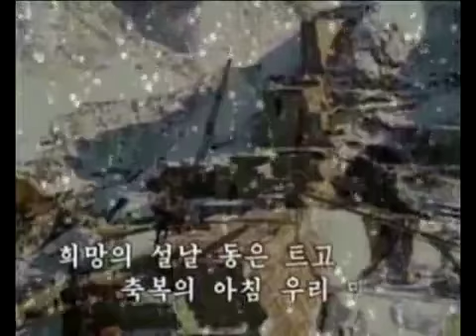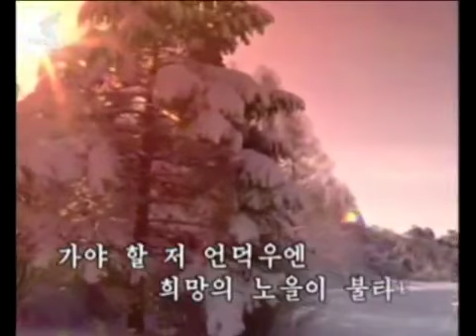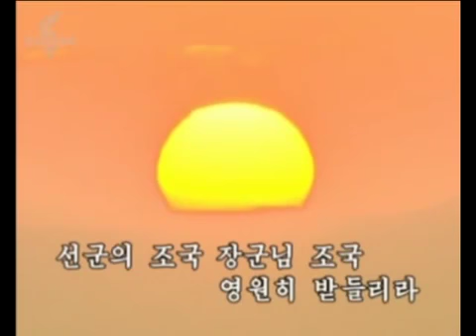New Year [Subtitles]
Korean title: 설날
Japanese title: お正月
Year of creation: 2010

This song was broadcasted on KCTV on New Year's Eve 2012 after a moment of reverence for the late Kim Jong Il. The song was followed by "Footsteps".

Korean People on the New Year
 The entire Korean people greet the New Year Juche 107(2018) with greater ambition and hope for the future.
  On the New Year's Day the Korean people first visit the bronze statues of the great leaders Kim Il Sung and Kim Jong Il who devoted their all only to the country and people and pay respects to them.
  Streets and villages of Korea have been decorated in a festive mood and the people are full of joy.
  The Korean people have unusual pride and honour as they spent last year embroidered with proud victory and glory and greeted the new year.
  The flower shops are packed with people buying beautiful and fragrant flowers and bouquets.
  They visit their parents and teachers to wish them a happy new year and spend a pleasant time with neighbours and friends.
  They also enjoy themselves at theatres, restaurants and service centres.
  The service workers render sincere services on the New Year's Day.
  People's joy and excitement come from the confidence and optimism that their future would be brighter under the guidance of the respected supreme leader Kim Jong Un.
  This year the Korean people will achieve greater successes in the building of a powerful socialist nation.
(Voice of Korea 2018)

With a Will to Repay the Grateful Motherland

  Efforts are active in Korea to speed up the building of a powerful socialist country by dint of science and technology.
  Scientists are devoting their all to perform their responsibilities and duties for the country.
  Among them is researcher Jo Myong Jin at the Semiconductor Research Institute of Kim Chaek University of Technology.
  He is a scientist in his 30s.
  He lives only with a will to repay the grateful motherland that has brought up and put him forward.
  The state had found out a small talent in the bud from the rural boy and let him study at Pyongyang Middle School No. 1.
  Jo Myong Jin became a researcher of Kim Chaek University of Technology after finishing the university course and the postgraduate school.
  Over the past 10-odd years, he has always worked with ardent passion and made many successes in his scientific researches.
  Recently he has developed a new detectable element of Korean style which is of great significance in the development of electronic industry.
  The research course was not so easy as he had to complete and manufacture one by one the simulation and design programs for enhancing the measurement level of the element.
  Although the technical indices changed frequently and repeated failures were made, he did not give up but buckled down to the research with redoubled efforts.
  After making analysis through simulation and interpretation and solving lots of unknown problems, he eventually succeeded in carrying out his research project.
  Jo Mying Jin says:
  ''Here goes my resolve that in the future, too, I will, not being satisfied with the already-made successes, intensify my research work and become a genuine scientist contributing to building a socialist power with greater successes in scientific research.''
(Voice of Korea. Dec. 2017)